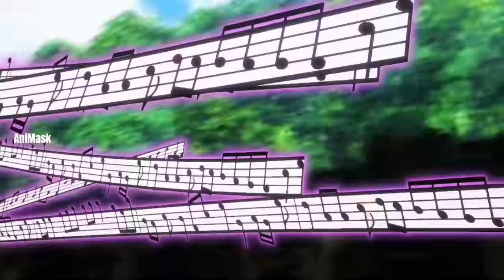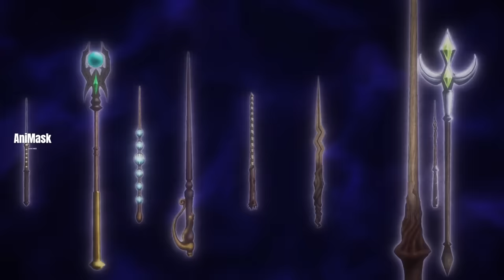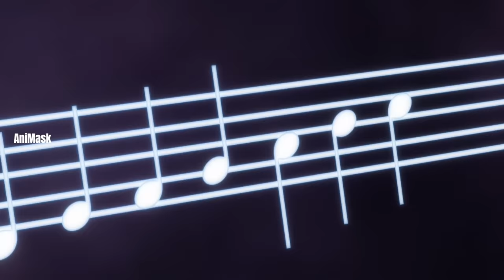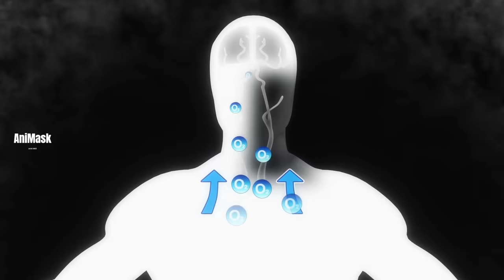Mash တို့ကျောင်းအုပ်ကြီးရှယ်တီးနေပြီ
Wahlberg ကတော့ Nercross Mance နဲ့ကြုံးနေပြီး Mash ကတော့ Cell War နဲ့ကြုံးတယ်။ Wahlberg ကတော့သူ့ဆရာနဲ့တိုက်နေရလို့အခက်တွေ့နေပေမဲ့ နောက်ဆုံးတော့အနိုင်ယူနိုင်ခဲ့တယ်။ Mash ကတော့ Cell War ကိုအောင်လချုပ်ကွက်နဲ့အနိုင်ယူခဲ့ပုံကိုတင်ဆက်ပေးထားပါတယ်။